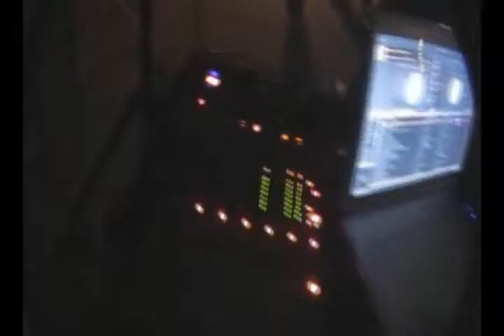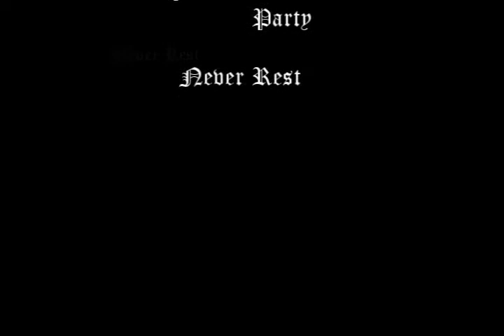Never Rest Productions - another night out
Beats by Never Rest and video by Never Rest, some clips from the studio, parties, clubs, and bars.